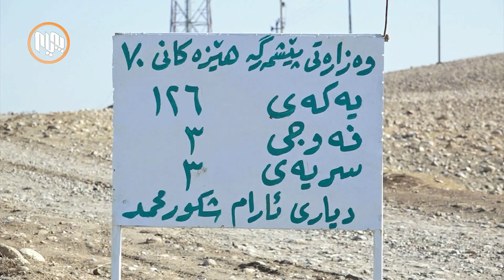پردێ.. له‌ هێرشه‌كه‌ی داعش كه‌ تێیدا چوار پێشمه‌رگه‌ شه‌هید بوون، چه‌كی حه‌راری به‌كارهاتووه‌